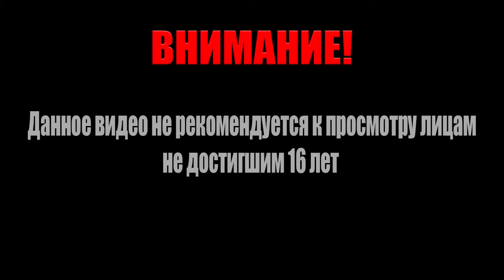Фото неуловимой рыбы Resident EVIL 8 VILLAGE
Фотография ослепительно золотой рыбы. Где её искать?